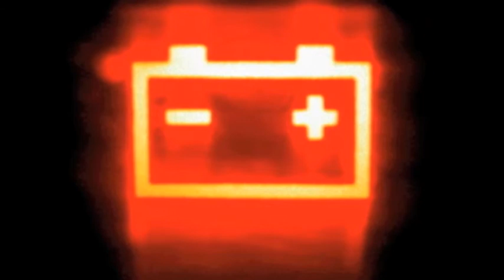Battery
This is a song I wrote a long time ago.